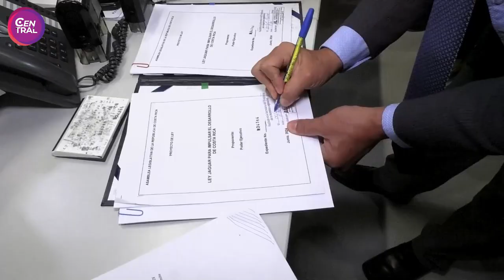Ley Jaguar no se verá hasta que esté fallo completo